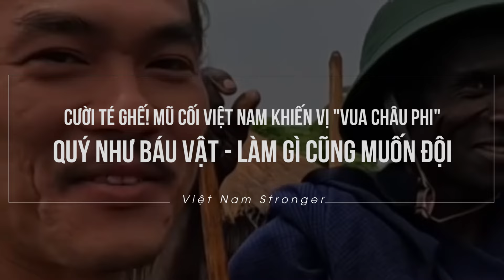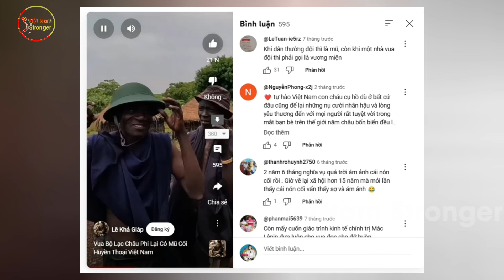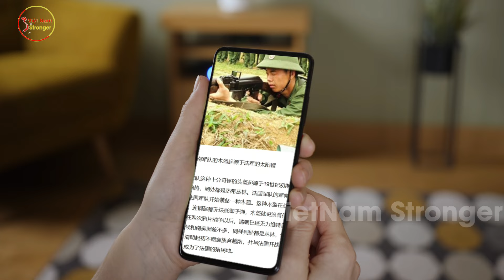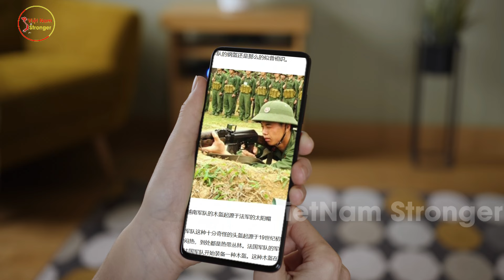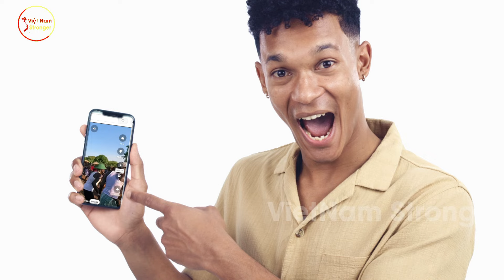Mũ Cối Việt Nam Khiến Vị VUA CHÂU PHI Làm Điều CHƯA TỪNG CÓ - Quý Như Báu Vật, Làm Gì Cũng Muốn Đội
⊙ Cảm ơn bạn đã xem video: Cười Té Ghế! Mũ Cối Việt Nam Khiến Vị VUA CHÂU PHI Quý Như Báu Vật   Làm Gì Cũng Muốn Đội